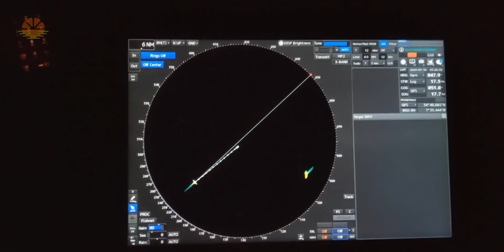Why The SHIPS DON'T Have HEADLIGHTS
Why The SHIPS DON'T Have HEADLIGHTS - Every mode of transportation that we see has headlights, Except Ships... They don't have it .. Question is .. WHY? . In today's video i will explain to you guys and tell you in great details as to why the ships do't have headlights and why they don't need it. I will also tell you guys the alternative arrangements of lights made on ships for navigating at night. So here we go ... Why The SHIPS DON'T Have HEADLIGHTS

CHAPTERS IN THIS VIDEO:
0:00 - Intro
0:33 - Why headlights are needed
1:19 - What is the issue with headlights
1:40 - Why headlights are not suitable for Ships
3:26 - Alternative way of spotting a target at sea
3:55 - The Navigation lights fitted on Ships
5:27 - Why headlights on a ship are problematic
5:52 - How are the buoys lit at sea
6:31 - What are the lighthouses and why are they at land?
8:26 - Outro

My Channel in English Language: (Captain Zahid)

MY GEAR:
CAMERA:
-- SONY a7c
-- SONY A7SII

GIMBAL:
ZHIYUN Weebil-S